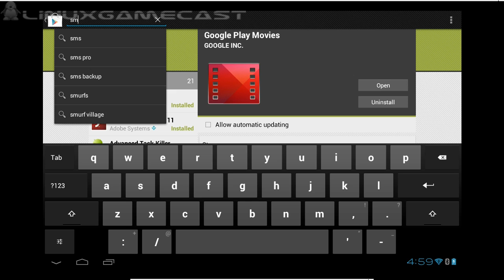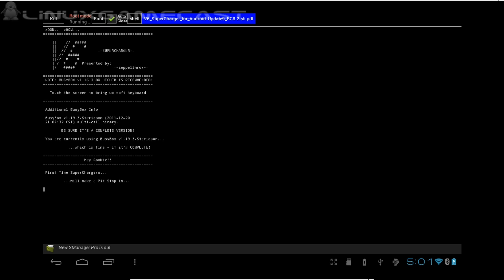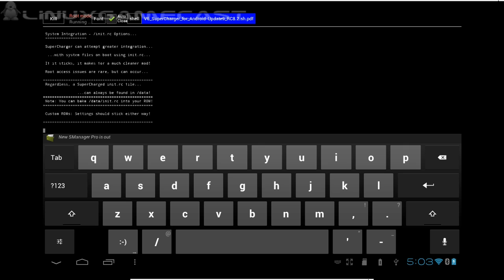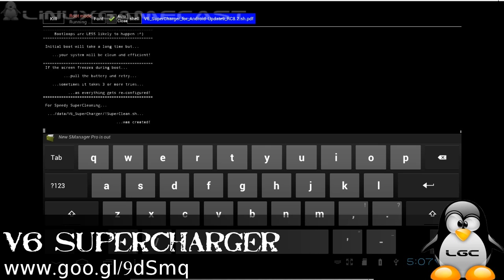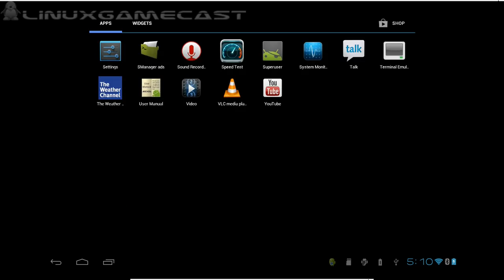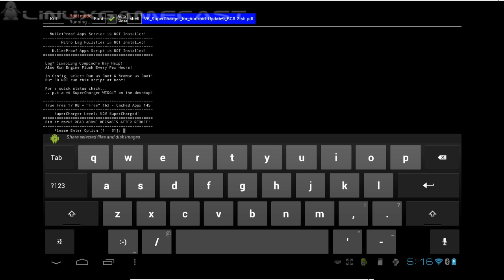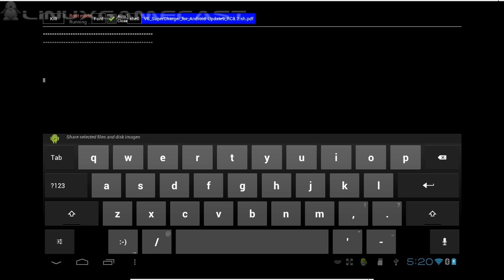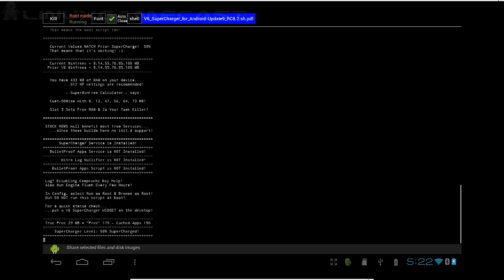L.G.C. |How-To| — Android V6 Supercharger ARCHOS G9 512 (root required)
About: V6 works on all Android devices! -- Custom Roms or Stock Roms, Phones or Tablets, it doesn't matter!

What does it do? It makes your phone / tablet FAST...snappy with better multitasking. It rearranges and fixes the OOM Groupings and Priorites and lowmemorykiller values.